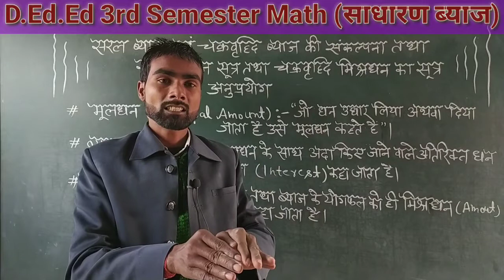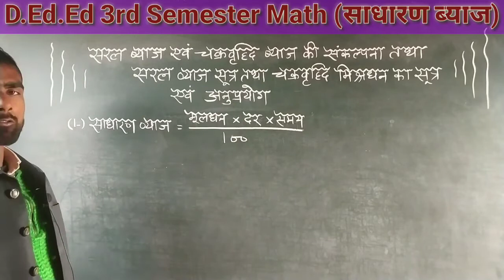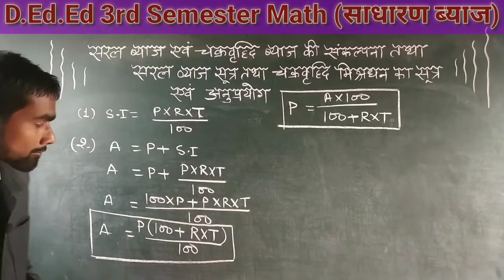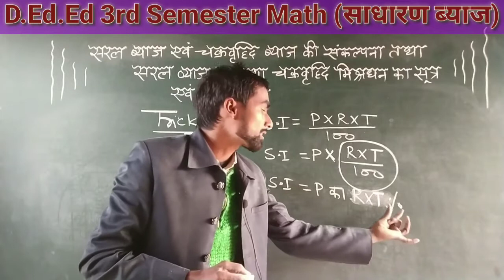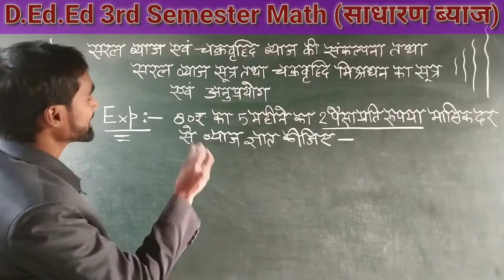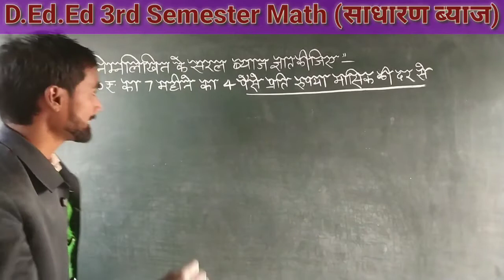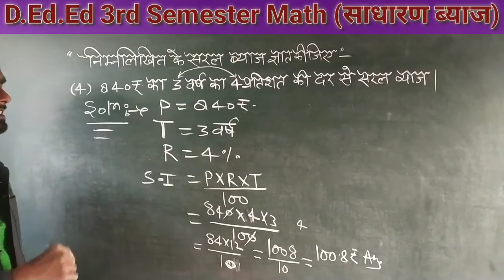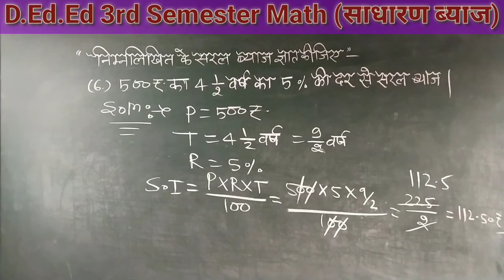D.El.Ed 3rd Semester Math "साधारण ब्याज"(Simple Interest) 2020||BTC 3rd semester PART-01 By Pradeep